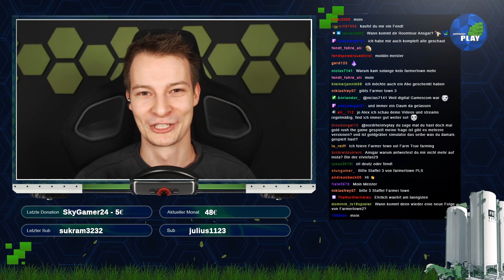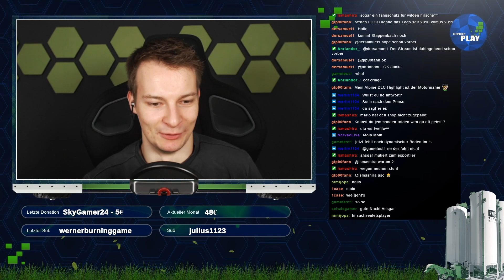Ansgar's neuer GAMING Stuhl😱 | Lustige Stories aus ERLANGEN!😂 | Nordrheintvplay Stream Highlights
Ansgar hat einen neuen Gaming Stuhl! Lustige Geschichten aus Erlangen bei GIANTS!😂
Nordrheintvplay Stream Highlights